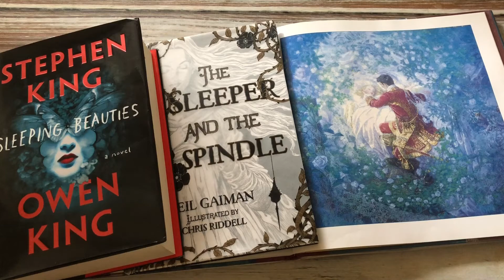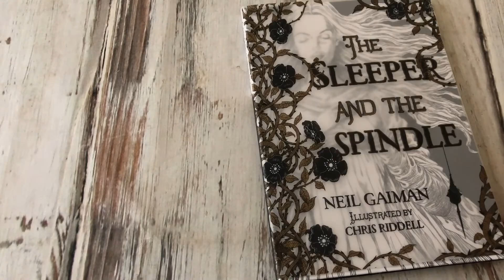Історія казки про Сплячу Красуню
Різні недитячі версії казки про Сплячу Красуню, а також сучасні переробки казки